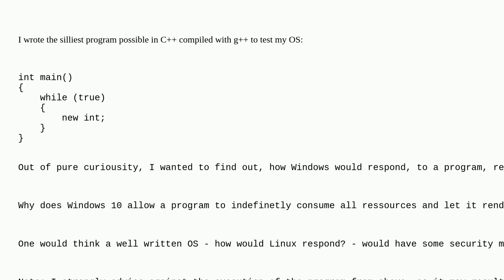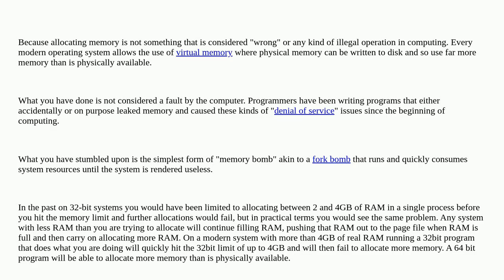Why does Windows 10 allow consuming all memory without limit?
A special thanks goes out to the community

  windows-10 memory security memory-management